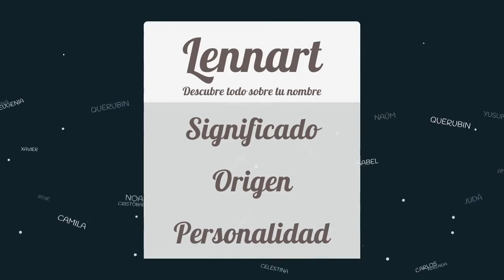Significado de Lennart, nombre Alemán para tu bebe niño o niña (origen y personalidad)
Descubre el significado del nombre (Alemán) Lennart y el origen de su procedencia. En la fuente original podras descubrir la personalidad y algunos datos curiosos del nombre para tu bebe.